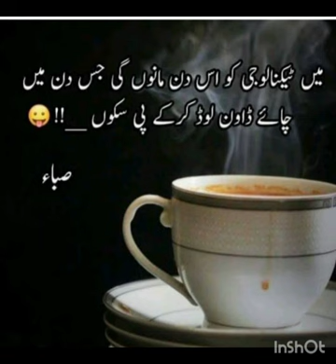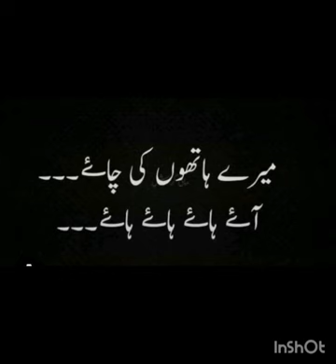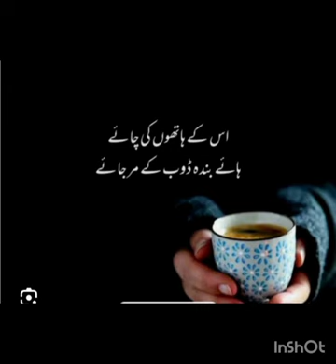song Mahyavay..song beautiful voice share and#subscribe please